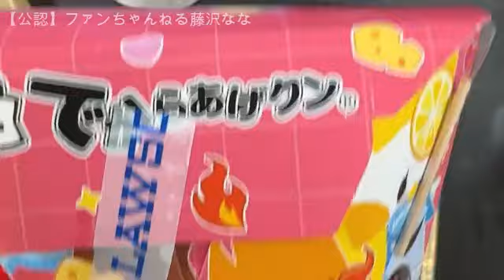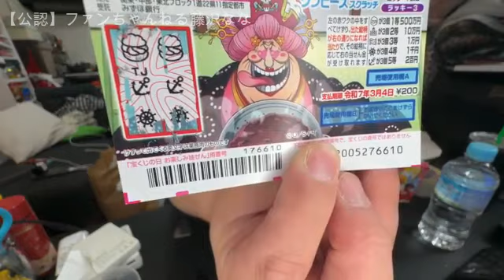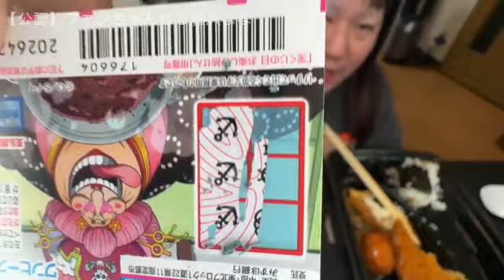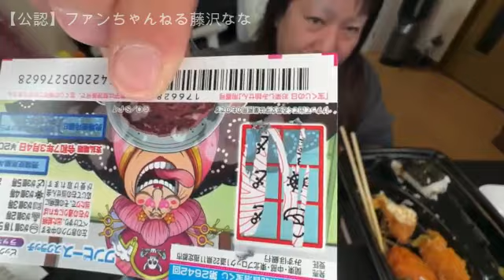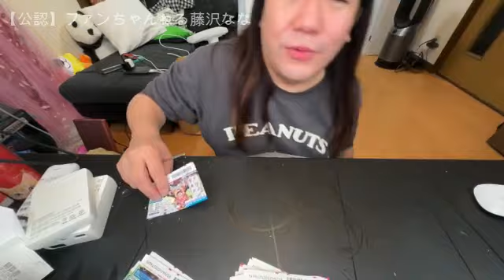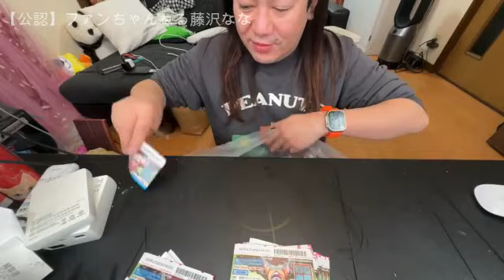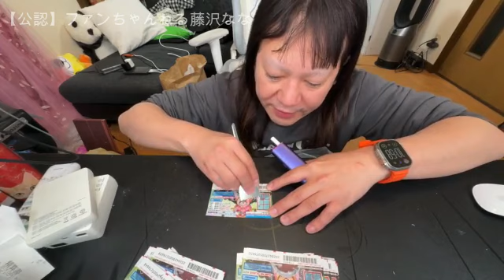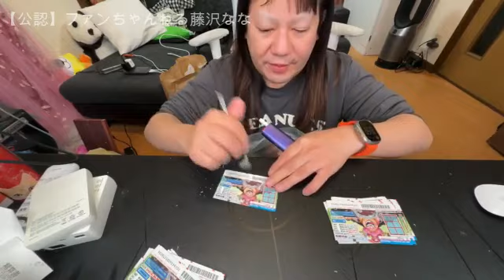【のり弁を食べながらスクラッチ🍱育ちがいいの❤【【他雑談】】2024年02月13日